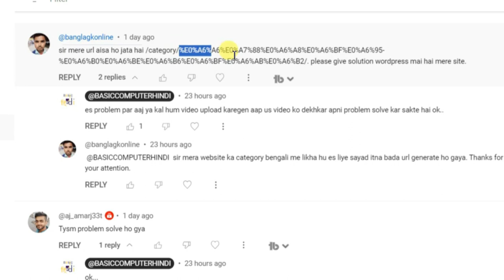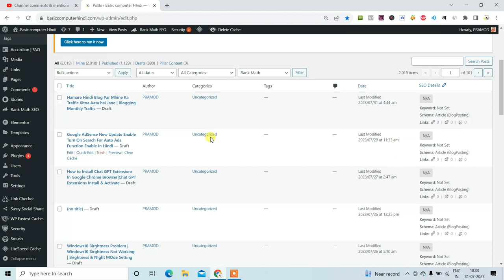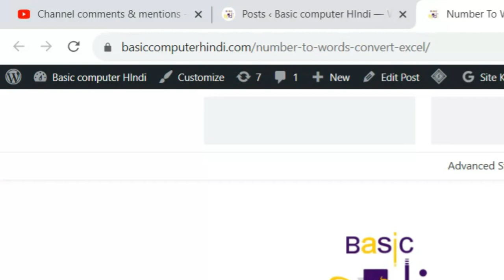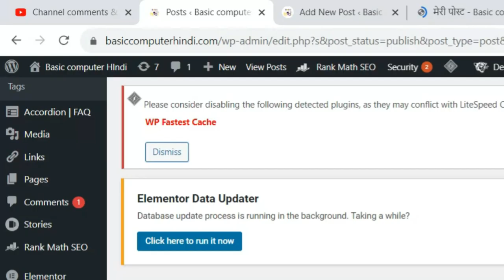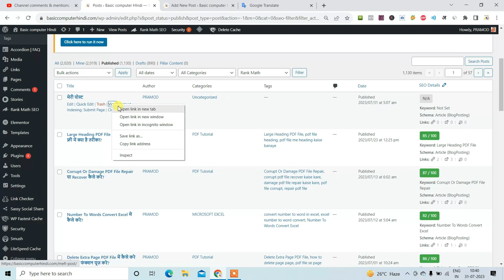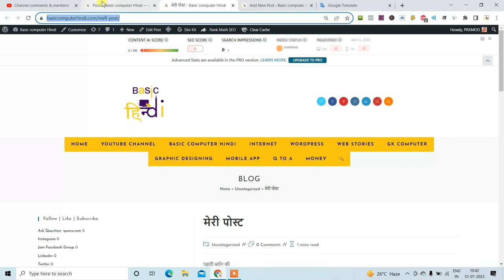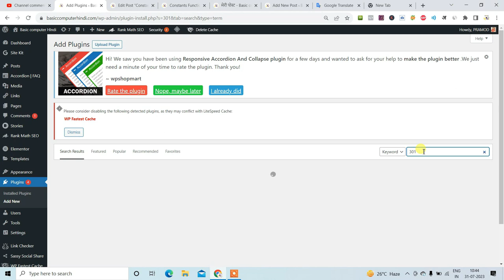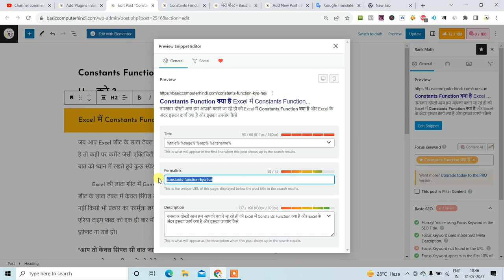WordPress Blog Post URL Permalink Problem Error Fix | Change Post Url Permalink In WordPress Blog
es video me humne bataya hai wordpress post ya blog post ke url ke bare me agar post ka url ka structure thik se show nhi kar rha hai aise waise words aa rahe hai tou es problem ko kaise fix kare kya hai tarika kounsa function use kare tou janne ke liye es video ko shuru se lekar last tak jarur dekhe thank you..

00:00 WordPress Post URL Problem
00:42 Intro
00:54  WordPress URL Permalink Structure Problem
04:29 WordPress Post URL Kaise Thik Kare
07:22 WordPress 301 Redireraction Plugin